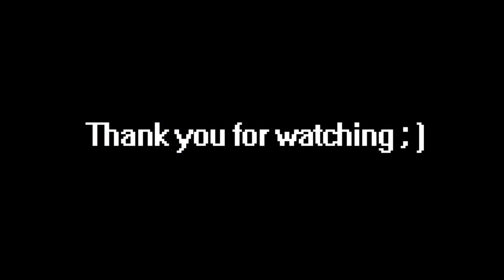MineZ: Lost Thieves Guild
Robber's Blade and Ninga Sandals :D